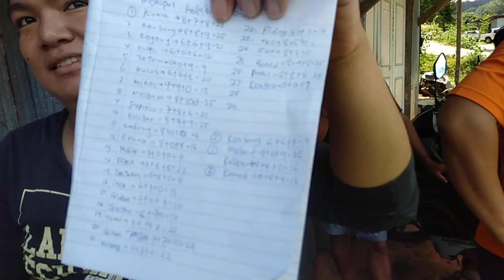monopuk final part 2